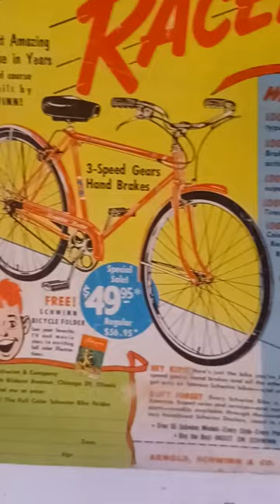1955 Schwinn 3 Speed Racer Racing Bicycle Advertisement